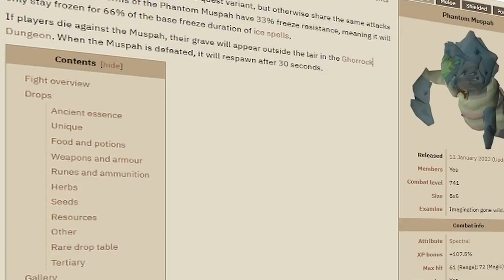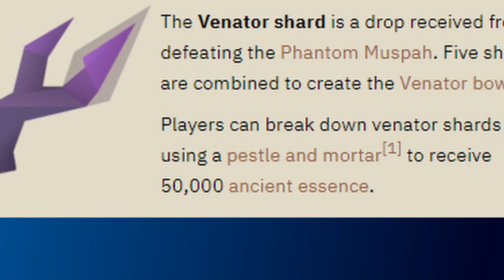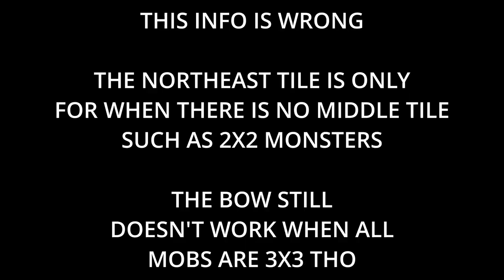Testing the VENATOR BOW XP Rates at popular training spots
I TESTED THE VENATOR BOW AT POPULAR TRAINING SPOTS